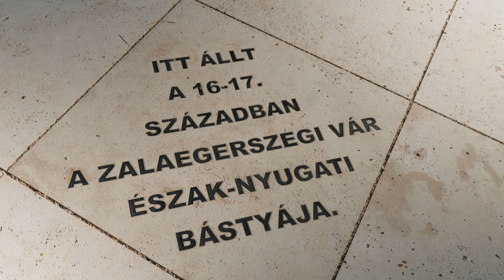A Mérleg tér avatása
💙🤍 Videóklip: a Város Napja tiszteletére rendezett ünnepségsorozat részeként átadtuk a megújult Mérleg teret, a visszaépített Mérlegházat, valamint a Mérlegház mellett, az egykori végvár észak-nyugati bástyájának helyén Farkas Ferenc Munkácsy Mihály díjas, Zalaegerszegért díjas szobrászművész új köztéri alkotását, a Végvári vitézt.